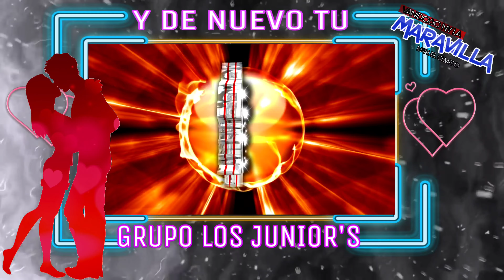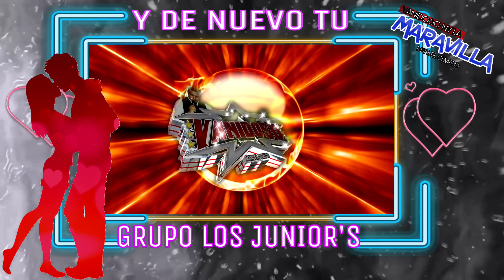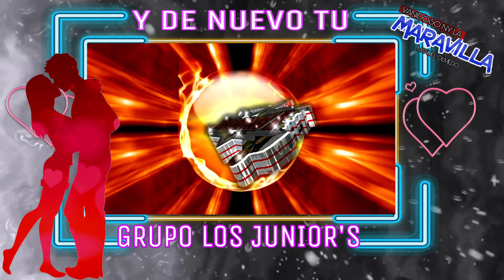💥Y DE NUEVO TU LOS JUNIOR'S 2020💥EN VIVO SONIDO VANIDOSO NY LA MARAVILLA 💥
EN ESTE VIDEO PODRAS ESCUCHAR Y VER UN TEMA MAS DE LA CUMBIA SONIDERA EN VIVO ALA MANERA Y ESTILO DE SONIDO VANIDOSO NY ESPERO QUE TE GUSTE SALUDOS DESDE LA CIUDAD DE NEW YORK TU AMIGO Y SERVIDOR MANUEL OLMEDO LA MARAVILLA DE LOS SONIDOS,!!!
TE INVITO A QUE VICITES MIS OTROS CANALES TE DEJO EL LINK

Agregame en facebook para estar en contacto..